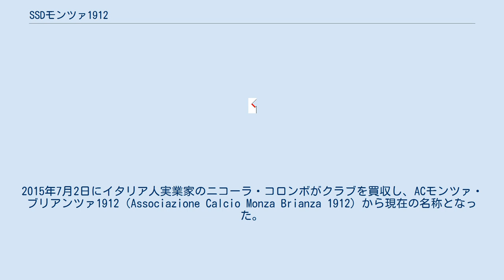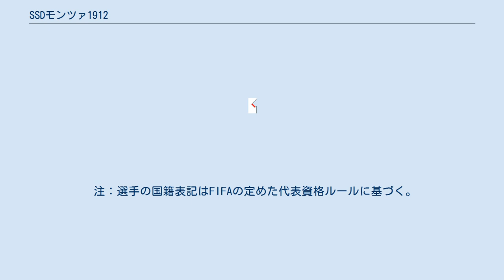SSDモンツァ1912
ACモンツァ（Associazione Calcio Monza (イタリア語発音: [ˈmontsa] ( 音声ファイル))）は、イタリア・ロンバルディア州モンツァを本拠地とするプロサッカークラブである。
2021-22シーズンはセリエBに参加している。
 1912年9月1日、プロ・モンツァとプロ・イタリアという2つのクラブが合併して創設された。
 2014-15シーズンはレガ・プロに所属し、財政問題で勝ち点6を剥奪されながらも15位で終え残留を懸けたプレーオフに勝利した。
ところが翌シーズンのリーグ登録の要件を満たせず、セリエDへの降格処分が下された。
2015年7月2日にイタリア人実業家のニコーラ・コロンボがクラブを買収し、ACモンツァ・ブリアンツァ1912（Associazione Calcio Monza Brianza 1912）から現在の名称となった。
 2018年9月、前イタリア共和国首相にしてACミランのオーナーでもあったシルヴィオ・ベルルスコーニが株式を100％取得、クラブを買収したことを発表した。
買収額は250万ユーロ（当時のレートで約3億2000万円）前後と報じられている。
クラブの体制は、ベルルスコーニがオーナーに就任、引き続きニコーラ・コロンボが会長として留任し、最高経営責任者（CEO）には元ACミランCEOでベルルスコーニの腹心であるアドリアーノ・ガッリアーニが招聘された。